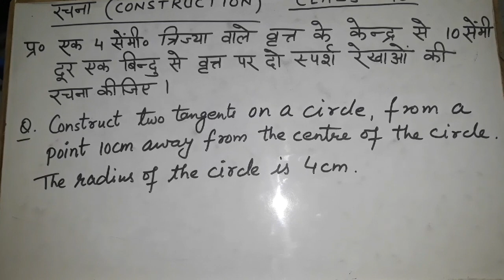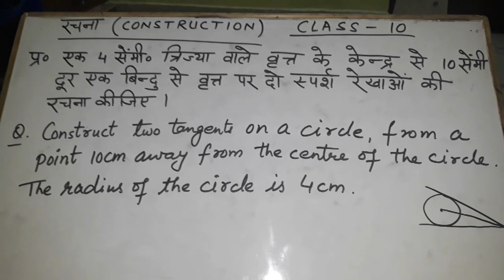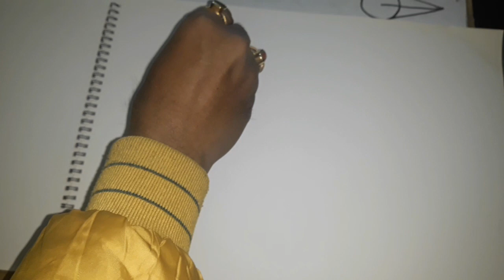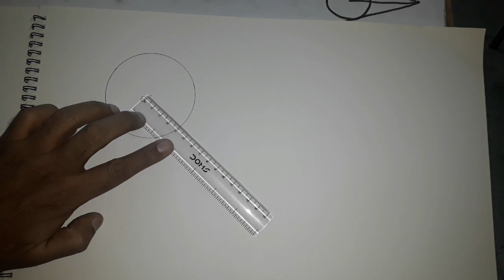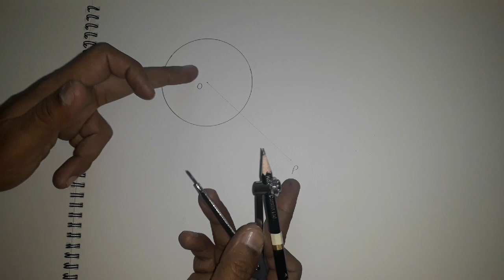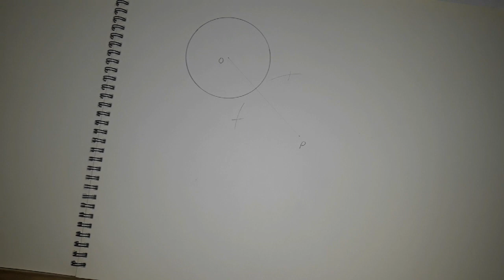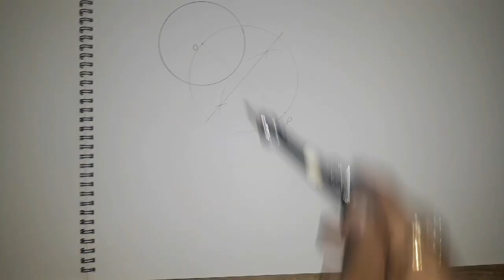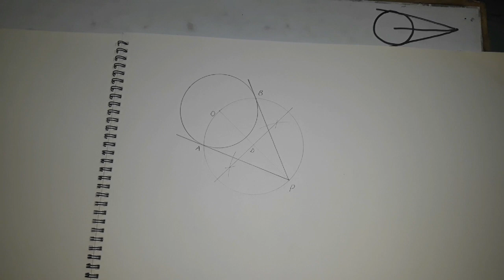कक्षा 10 (Chapter - 11) रचना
वृत्त पर, केन्द्र से दी हुई दूरी पर स्थित बिन्दु से स्पर्श रेखाओं की रचना